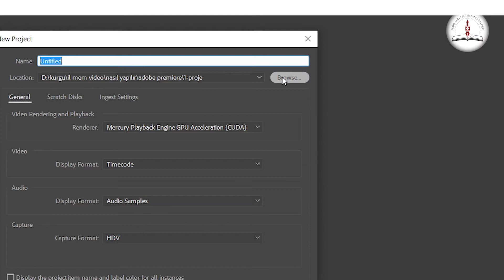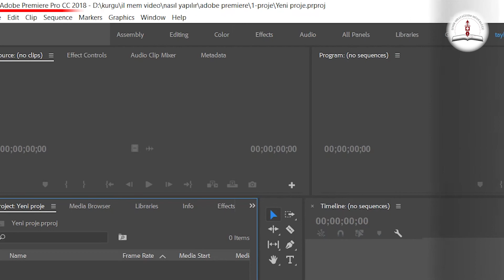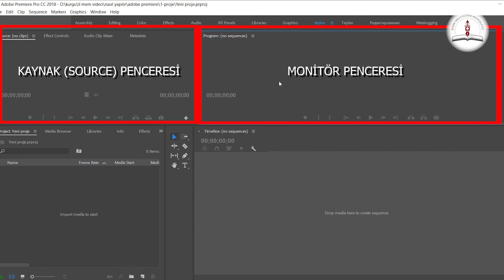1 Premiere Pro Yeni Bir Proje Oluşturma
Adobe Premiere Pro 2018 programı ile yeni bir projenin nasıl oluşturulacağı anlatılmıştır.